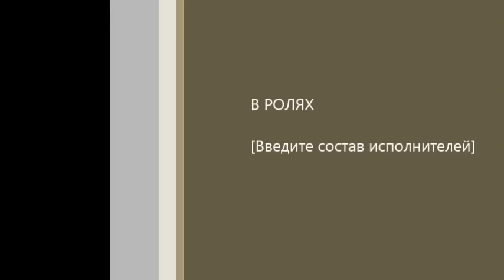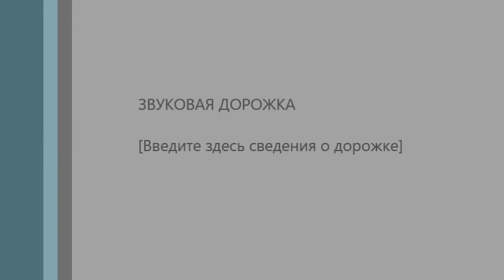Xacapuri Hazirlanmasi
Xemir:
100 qr kere yagi
1 yumurta
1 st sud
1 c.q. maya
1 c.q. sheker tozu
1 c.q. un
1 cimdik duz
un neqeder aparsa

Iclik:
200 qr ag pendir
150 qr holland pendiri

Uzeri ucun:
1 yumurta sarisi